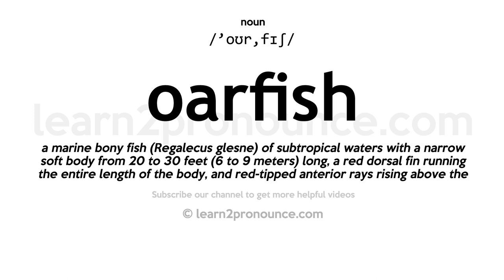Pronunciation of Oarfish | Definition of Oarfish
Oarfish pronunciation | How to pronounce Oarfish in English?
/`oʊr,fɪʃ/
Meaning of Oarfish | What is Oarfish?
(1) (n.) The ribbon fish.
What is Oarfish | Oarfish meaning and definition?